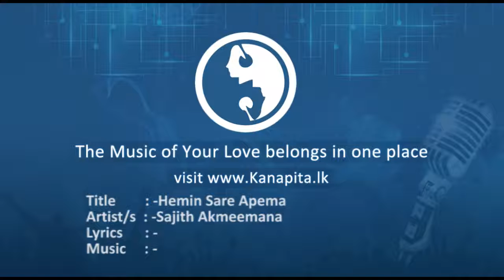Hemin Sare Apema - Sajith Akmeemana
Title : Hemin Sare Apema
Artist/s : Sajith Akmeemana
Lyrics : -